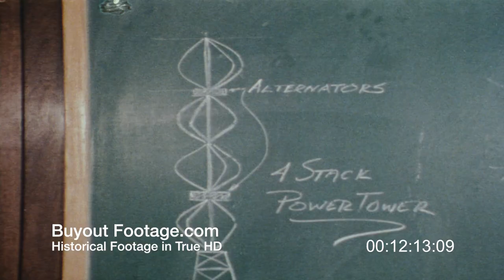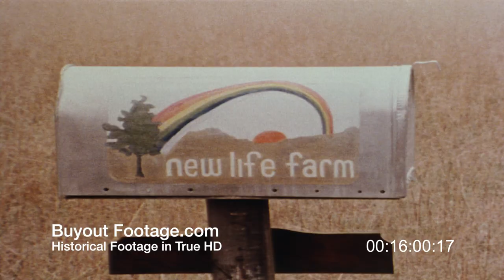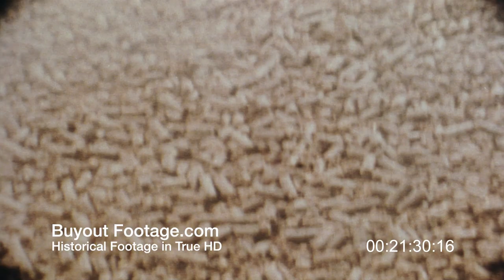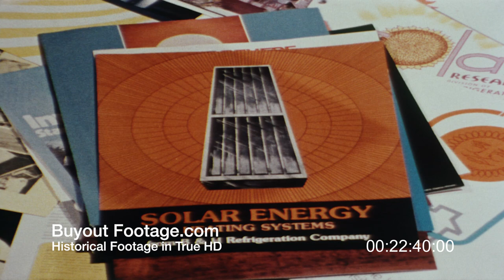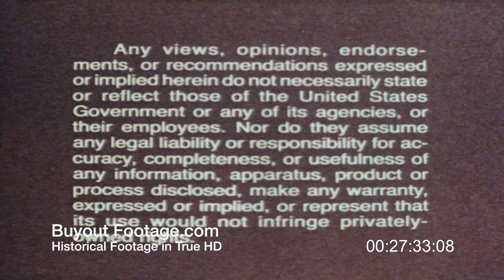HD Stock Footage Solar Energy 1978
Actor Eddie Albert introduces a group of people who are developing and installing systems to use the sun as a renewable and alternative energy source. Scenes of an apartment community in Ventura California that is heated by a hydronic or hot water heating system where the water is heated by the sun. Scenes of an apartment complex in the framing stage of construction. Plant manufacturing components and assembling solar panels. Typical southern California ranch style home in the 1970's. Shows a barge anchored in Lake Washington that is being used to development alternate energy sources from the sun and wind. Shows a vertical axis wind turbine. Alternate energy project in a low income housing project in New York City. Scenes of abandoned buildings and neighborhood on lower east side of New York City in the 1970's. Mural on side of building in NYC. Shows a hydraulic or water ram that pumps water on the New Life Farm. A digester system using hay and other plant material to produce methane gas used as an alternate source of fuel to heat, cool, and operate all types of appliances. A biofuel production facility in Oregon developing a renewable energy source. Manufacturing and Installing solar skylight water heaters in San Bernardino California.